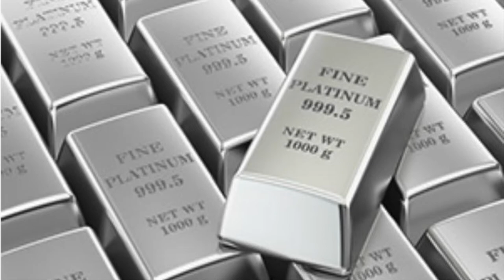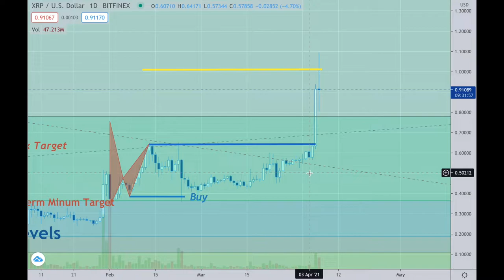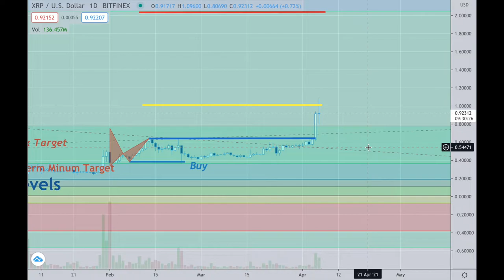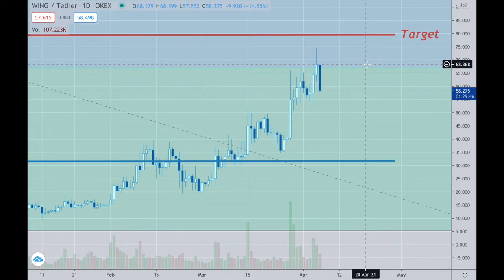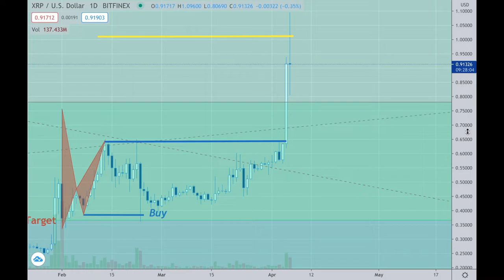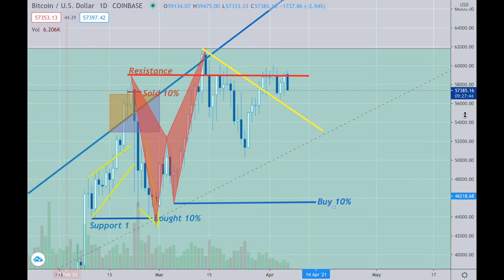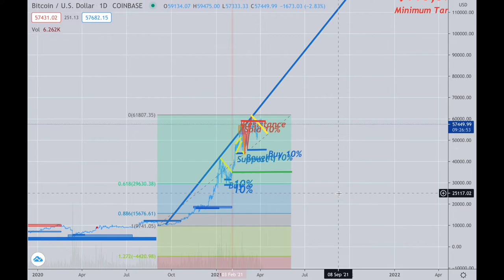Platinum Plus Update April 6th, 2021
XRP big win :)